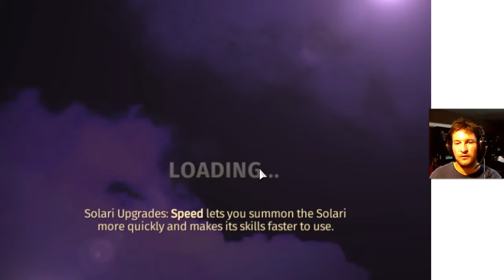Moonrise RnG balanced arena team run part 1 10pm psd 7/23